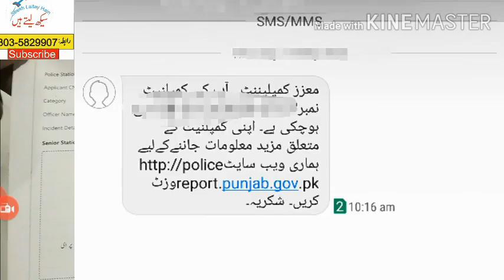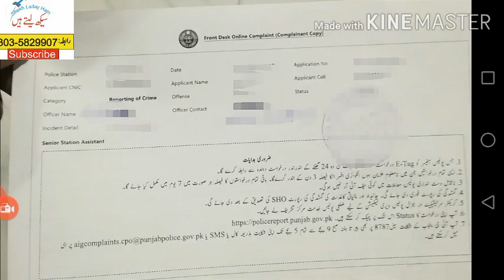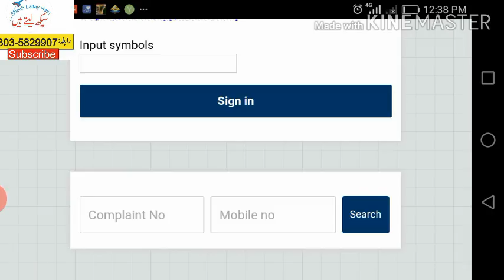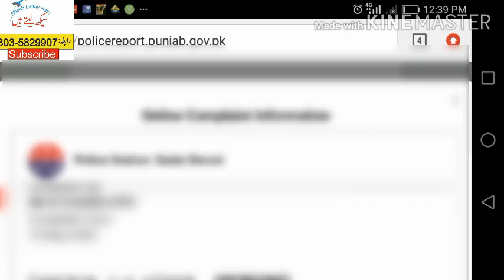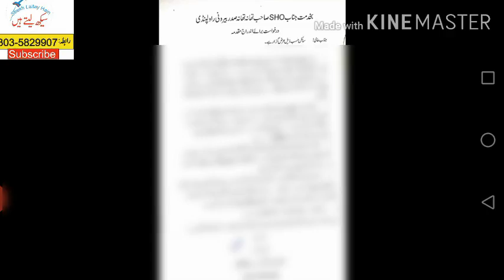Registration of FIR | Online Check complaint to Police Station | cognizable offence in Urdu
If any cognizable offence has been committed like theft, decoety, cheque dishonoring, fight etc, you are required to submit a application / complaint to Police Station stating all the facts, date and time of occurrence  and witnesses. This application is usually filed addressing to SHO (Station House Officer) of the police Station. Now a days after computerization of FIR in various police stations, it has become comfort for general public. Now the applicant can easily check the status of their complaint or application online (I am telling about Punjab, Pakistan). They can also check to which Police Officer my application/ compliant has been entrusted along with his Mobile number. Furthermore, the information not only to the extent of Registration of FIR but also information about update of case is also given to the complainant mobile number, for example, the accused has been arrested etc etc. You can check status of  your complaint online and also through mobile. I have already uploaded videos how to draft application to SHO along with other drafting videos. I also uploaded video about how to draft bail petition (either before arrest or after arrest) / Darkhuwast Zamanat.